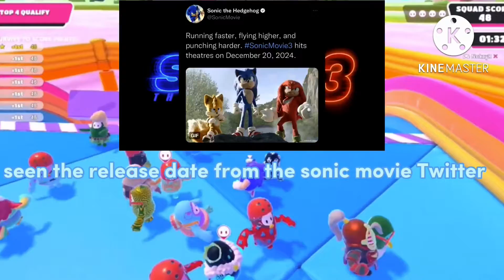Talking about sonic movie 3 and the live action pac man movie